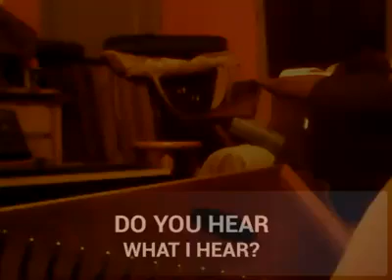DO YOU HEAR WHAT I HEAR? (Musicmakers hognose psaltery)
arr. by Andrew Gordon